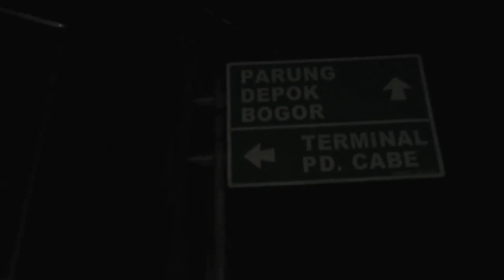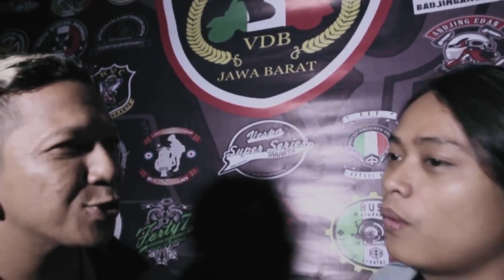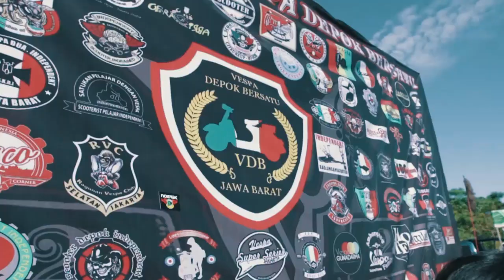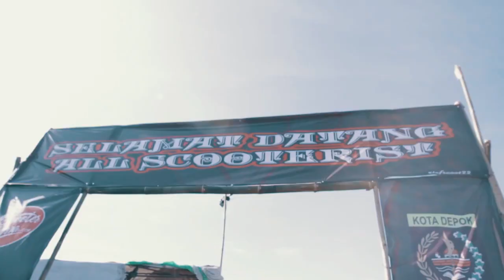Mau Tau Series Depok Bersatu